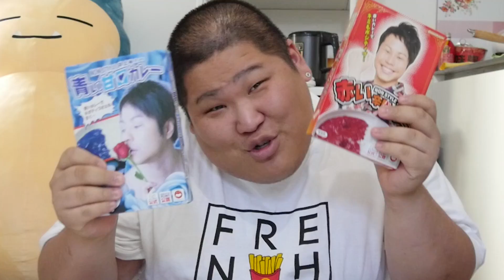彼女に井上の超キモイカレーを食べさせてみたら。。。